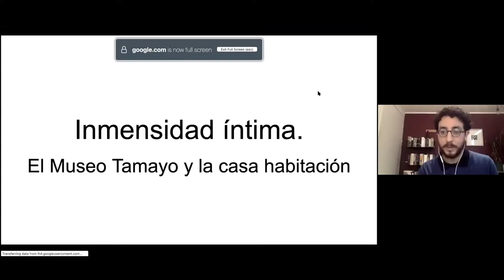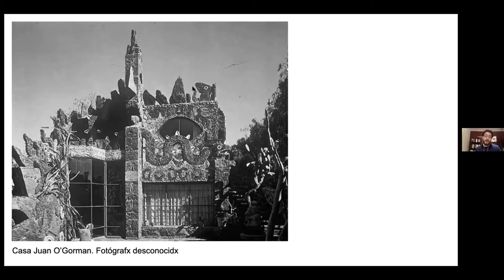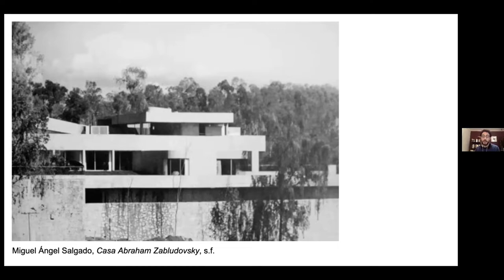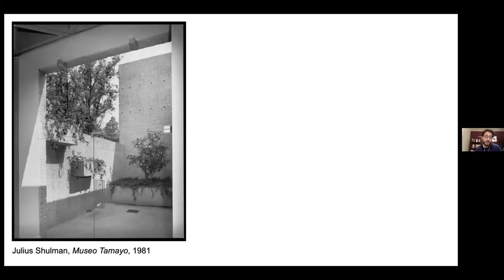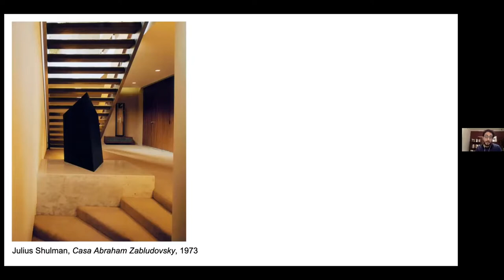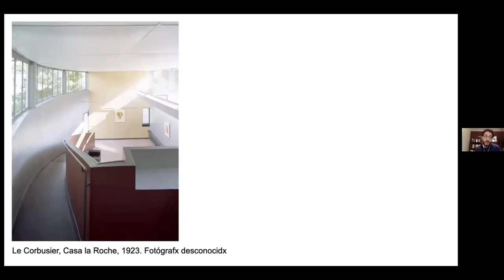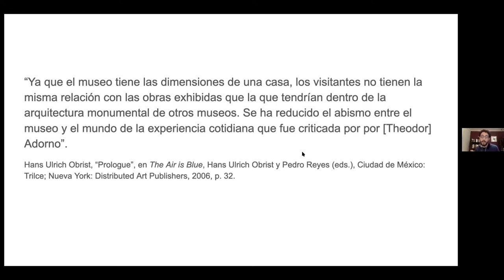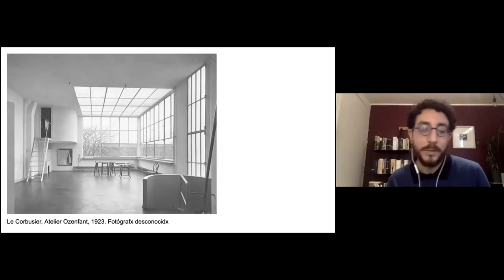Charla. Inmensidad íntima: el Museo Tamayo y la casa habitación. Imparte Andrés Valtierra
Como parte del programa público del Museo Rufino Tamayo y el Museo Casa Estudio Diego Rivera y Frida Kahlo, se realiza esta charla con el curador Andrés Valtierra.